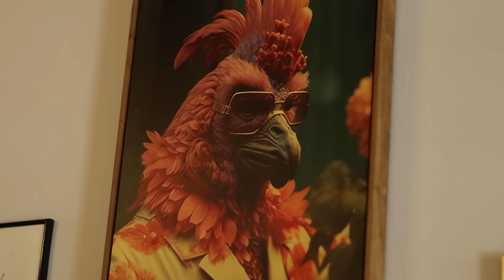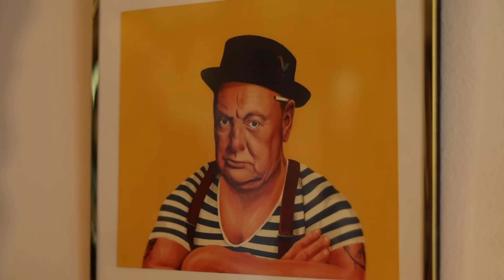Of life, love and food: Stories from the heart of the restaurant industry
We love this short documentary by Reddish Blue  – Eat Out's creative partner in video production, that captures one chef’s 18-year journey to opening his own restaurant. The industry is enormously challenging but also filled with opportunities for success.

Tim Pick and his wife Judy’s story of opening Ember & Oak showcases their passion and unwavering support for each other. It's a powerful reminder of the human spirit that fuels the running of a restaurant. Tim also reflects on a brief moment of connection with a stranger that changed his journey profoundly.

Eat Out celebrates these stories of resilience, inspiration, and hope.

For those in need, The South African Federation for Mental Health is a national organisation providing vital support and assistance.